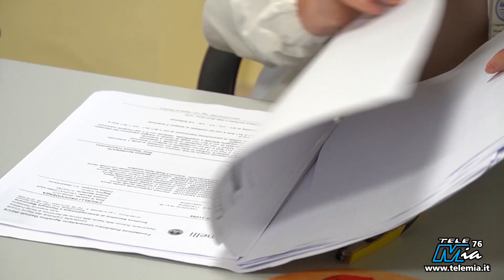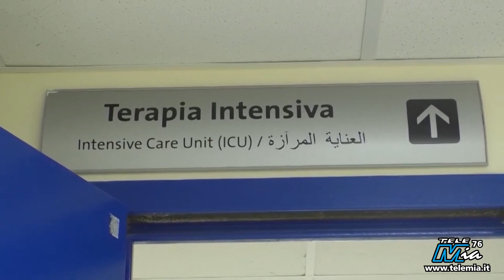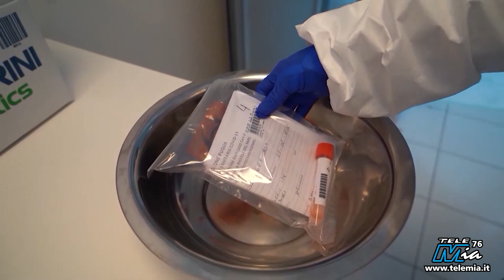Sanità: Più risorse al mezzogiorno